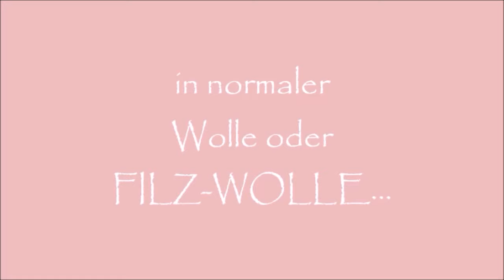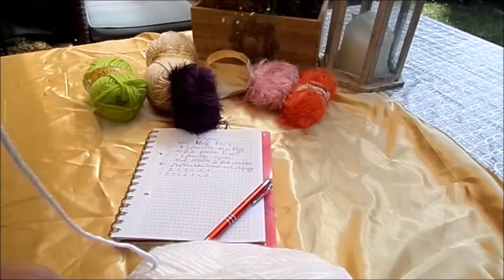DIY-meine SCHMETTERLING Kinder, Handpuppe/Nackenrolle & MEHR- SELBER MACHEN/ leicht gemacht :)) 1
In meinem Tutorial TEIL 1  !!!
 zeige ich dir mein Schmetterlings Kinder zum häkeln.
Viele Tipps und Tricks, Ideen und Hilfe .Hier dazu die genauen ANLEITUNG diesen süßen SCHMETTERLING selber zu häkeln.
Als HANDPUPPE Lieblings Kuscheltier, Deko, Kuschelkissen, Nackenrolle.
IN FILZ-WOLLE ODER normaler Wolle...